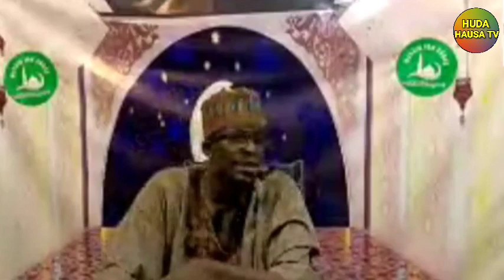CETO NA RANAR AL,KIYAMA sheikh Sani Rabiu alkanawi